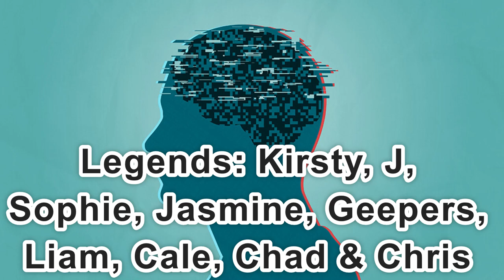Day 2,392 | 4,509 Days To Go! | Ep 31: 5 Sets of 22 Push Ups Challenge for Wounded Warriors Canada